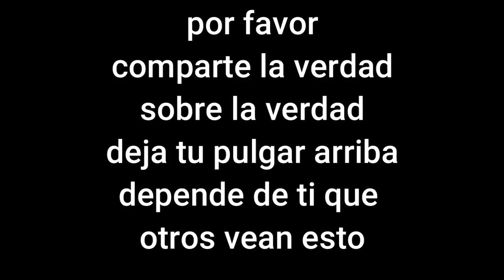Exponiendo Falsa Experiencia de Galaad del Matrimonio Rechaneck (INVESTIGACION #1)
Descubre la real historia de este matrimonio que se graduo en Galaad